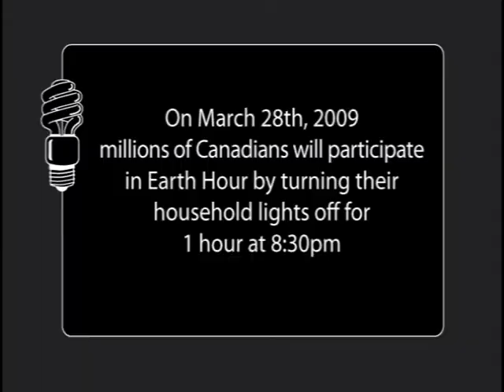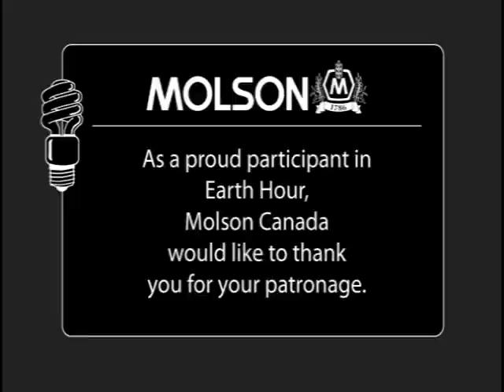Earth Hour 2009 Coors Light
This is an online commercial that I made for Molson in 2008 as part of an internal Earth Hour incentive. I was asked to update the information for 2009.